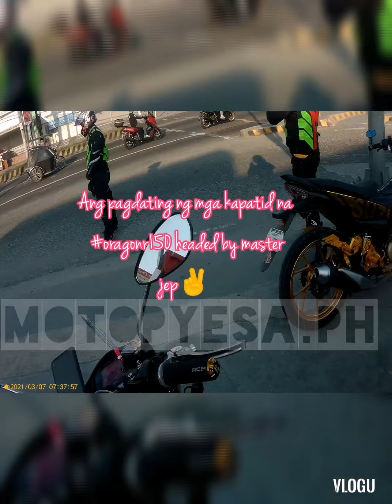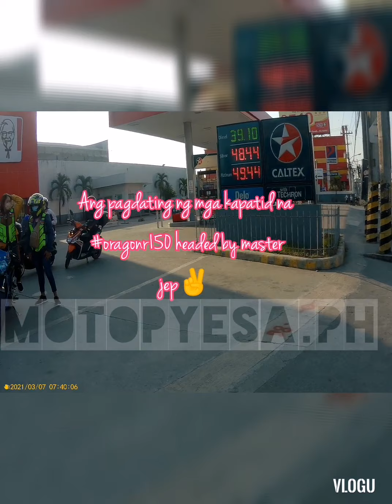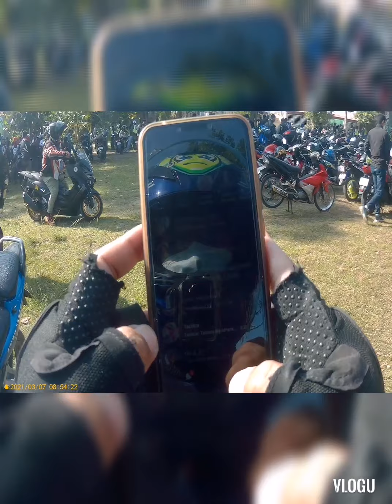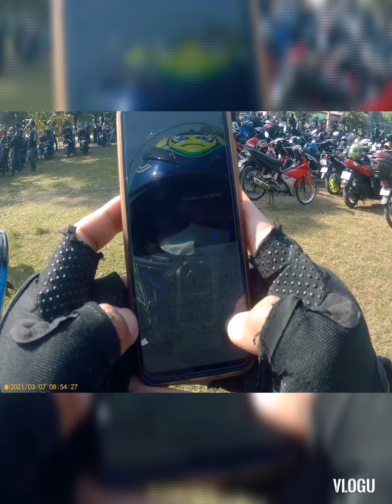Motorista pilipinas @pampanga charity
1st charity rides during pandemic salamat po sa mga nakibahagi mga kapatid❤️❤️❤️